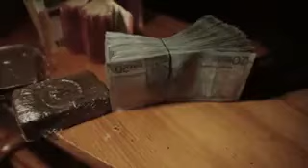On s'est fait seul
Djadja et dinaz